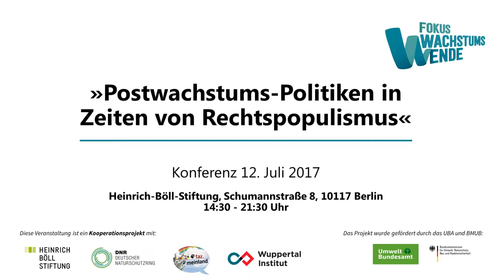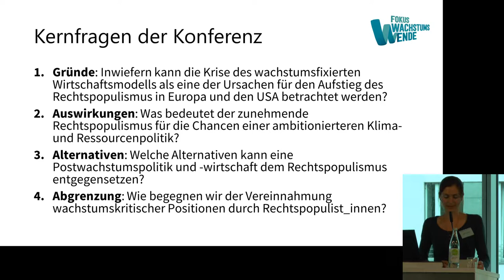Postwachstums-Politiken in Zeiten von Rechtspopulismus - Begrüßung und Projektvorstellung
Die Konferenz war ein voller Erfolg: Mehr als 200 Gäste bei der Abschlussveranstaltung des Projekts Fokus Wachstumswende.

Projektleiterin Miriam Boschmann begrüßt die Gäste und Teilnehmenden der Konferenz "Postwachstums-Politiken in Zeiten von Rechtspopulismus" und stellt das Diskussionspapier "Postwachstumspolitik: Wohlstand und Lebensqualität für alle - Impulse zu Politikmaßnahmen und Kommunikationsstrategien für Gestalter*innen aus Politik, Medien und Zivilgesellschaft" vor.